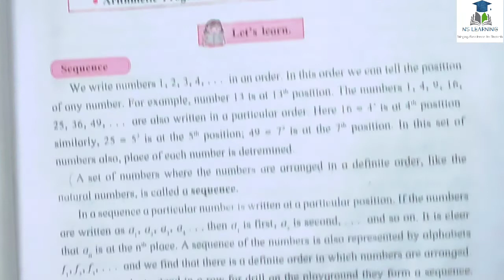10thclass algebra chapter 3Arithmetic ssc Progression || Class 10th maths Practice Set 3.1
Hello everyone!
In this chapter we are going to learn Geometrical construction by using measurements that is given in
Question.

For more videos and new updates click bell 🔔 icon.